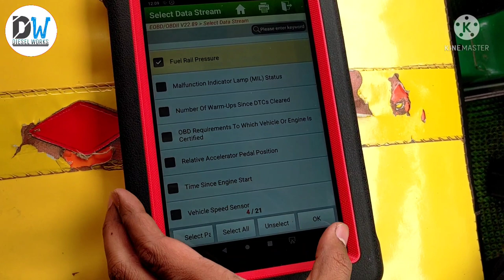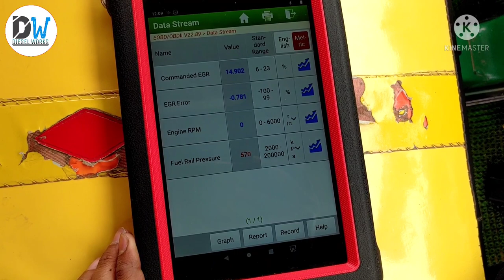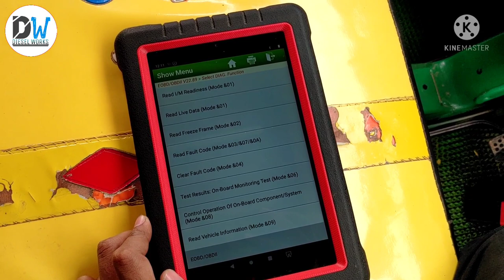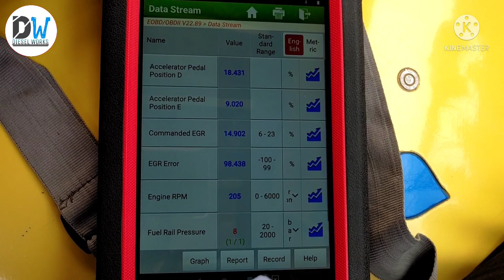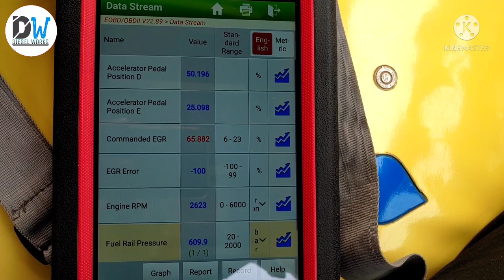PIAGGIO APE AUTO BS6 STARTING PROBLEM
1. AmazonBasics 36-Piece Allen Wrench/Hex Key Set - Inch/SAE and Metric

2. STANLEY 70-394E Chrome Matte Finish Shallow Offset BI HXRing               Spanner Set (Pack of 8)

3. Whitecloud TRANSFORMING HOMES Steel Imported Automobile   Motorcycle Repair Tool Case Precision Socket Wrench Set 40 Pieces

4.BR Auto Adjustable Universal Wrench (Black and Red, Pack of 2), Wrench Spanner, Wrench Spanner Set (snap & grip)

5. DRILL BIT

1.  JCB 3DX WHITE SMOKE & LOAD PROBLEM SOLVED

2.  DELPHI TVS PUMP OF JCB

3. WHY PICKUP DROP & SMOKE ?